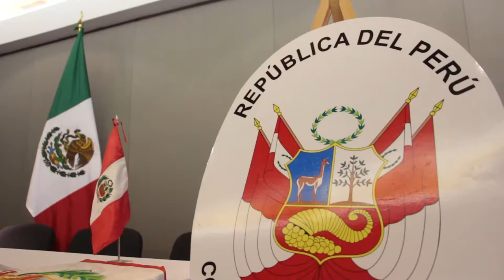La Feria retoma una tradición, vuelven los países invitados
La Feria retoma una tradición,
vuelven los países invitados

*Anuncia Gobernador que Perú será el país invitado
en la Feria de Todos los Santos 2017

El gobernador José Ignacio Peralta Sánchez acompañado del cónsul de Perú en México, Alejandro Malacara Ortiz de Montellano, anunció a la República de Perú, como país invitado en la Feria de Todos los Santos 2017.
Tras sostener una reunión el mandatario estatal expresó su agradecimiento y dio la bienvenida al a Colima al cónsul, así como a todos los peruanos que visitarán la entidad para ser parte de esta feria, en el cual se presenta lo mejor de Colima.
“Es un país hermano, un país que tiene cultura, que tiene tradiciones, gastronomía, artesanías, tiene historia y que todo ello va a contribuir, a enriquecer mucho a los colimenses en este conocimiento de lo que es Perú y de que continuemos hermanando a los países latinoamericanos”, mencionó.
Al respecto, Peralta Sánchez ponderó que se cumplen 80 años de este máximo festejo anual y que  después de 12 años, se retoma la tradición de tener a un país como invitado.
Por su parte, Alejandro Malacara Ortiz de Montellano, a nombre del embajador Julio Garro Gálvez, agradeció al gobernador Peralta Sánchez la invitación a formar parte de este festejo.
Asimismo anunció que en este evento, se contará con la presencia de artistas peruanos; una tenor que cantará el himno de Perú y canciones tradicionales del país; un grupo de música andina, música que forma parte de las culturas de Perú y se estarán exponiendo 20 obras de Pablo Béjar. “Van a viajar a Perú aquí en Colima”, dijo el Cónsul.
En este sentido, Malacara Ortiz de Montellano, mencionó que no solo participan en la parte cultural, sino también desde el punto de vista económico, ya que México y Perú han sido particularmente cercanos desde el punto de vista del comercio internacional.
Finalmente, el gobernador José Ignacio Peralta Sánchez recibió por parte del Cónsul peruano, el libro de Mario Vargas Llosa y la bandera de Perú, la cual se quedará en resguardo hasta la inauguración de la feria.
Por otra parte, el mandatario estatal obsequió a Alejandro Malacara Ortiz de Montellano, una obra del pintor colimense Alejandro Rangel Hidalgo.
En este evento estuvieron presentes el director General del IFFECOL, Petronilo Vázquez Vuelvas y el Secretario de Fomento Económico, Carlos Domínguez Ahedo.